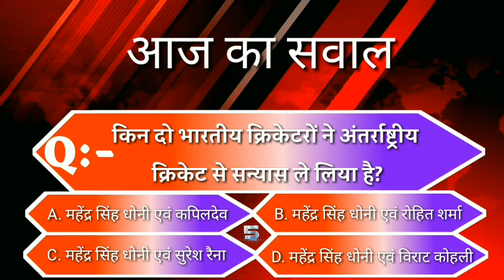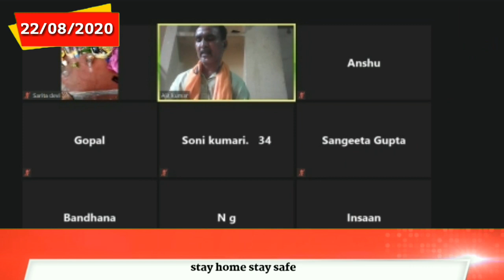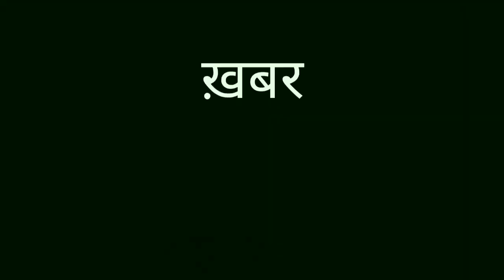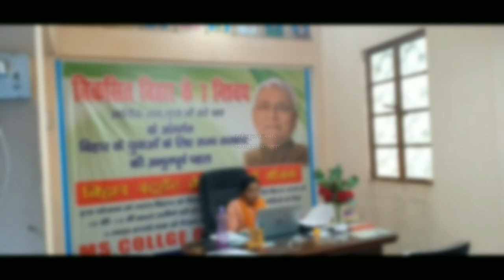BHAGALPUR-NAUGACHIA NEWS// भागलपुर, नवगछिया सहित आसपास की खबर (22/08/2020)//GSNEWS